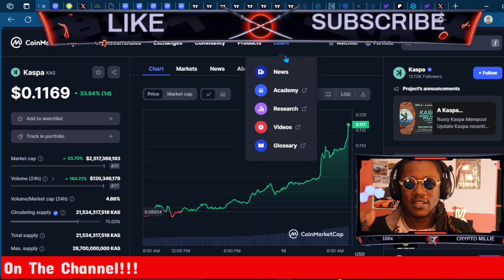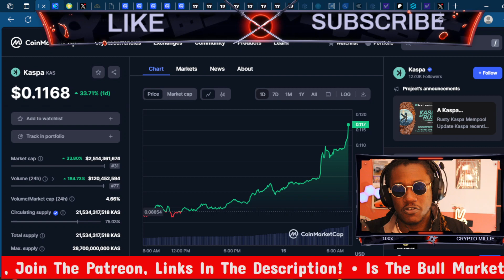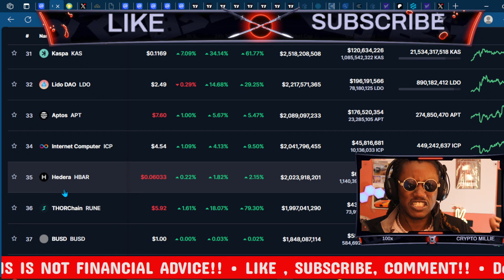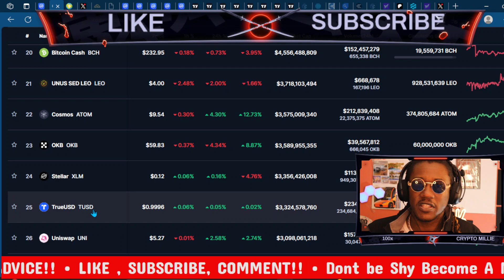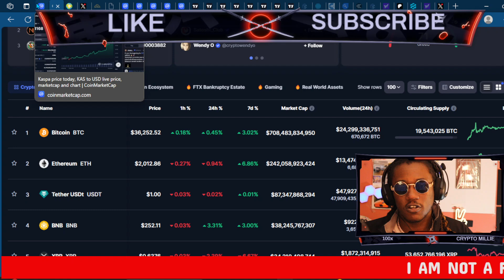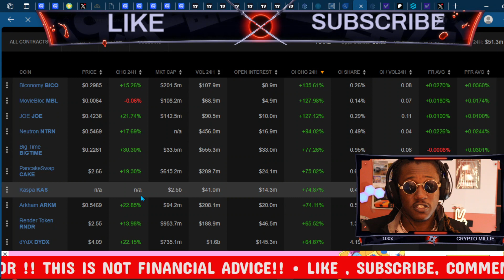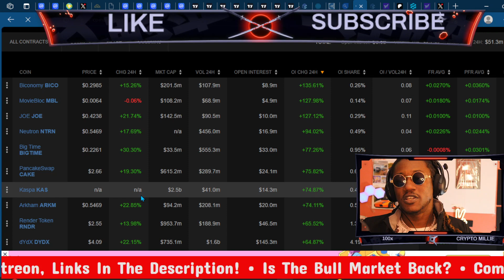BIG WHALES ARE NOW BUYING KASPA🚀 (MEGA URGENT)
Kaspa is a proof-of-work (PoW) cryptocurrency which implements the GHOSTDAG protocol. Unlike traditional blockchains, GHOSTDAG does not orphan blocks created in parallel, rather allows them to coexist and orders them in consensus. The Kaspa blockchain is actually a blockDAG. This generalization of Nakamoto consensus allows for secure operation while maintaining very high block rates (currently one block per second, aiming for 10/sec, dreaming of 100/sec) and minuscule confirmation times dominated by internet latency.

The Kaspa implementation includes a lot of cool features such as Reachability to query the DAG's topology, Block data pruning (with near-future plans for block header pruning), SPV proofs, and later subnetwork support which will make future implementation of layer 2 solutions much easier.